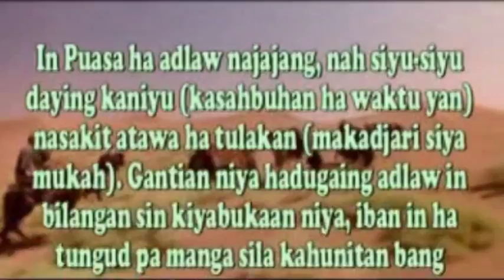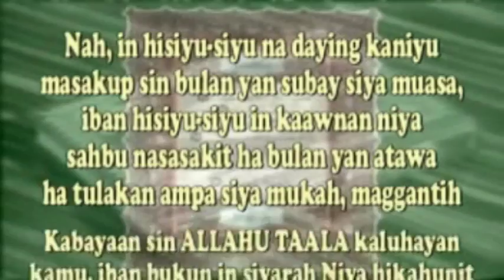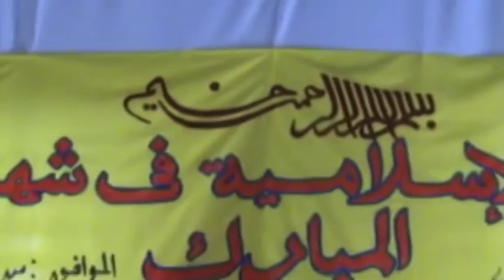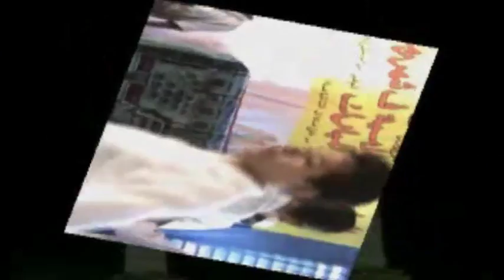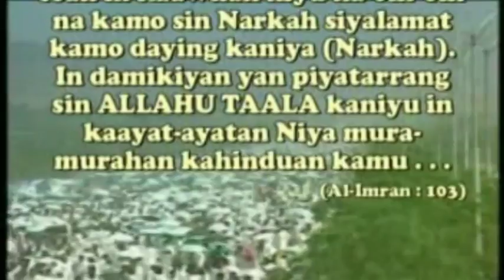"Thamaratu Tatheerin-nafsi wal-Aqli wal-Fikri wal-Qalbi" | Ustz. Baser Mohammad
2008 ISLAMIC SYMPOSIUM IN THE HOLY MONTH OF RAMADHAN AL-MUBARAK 1429H